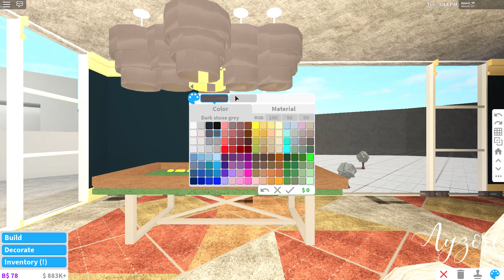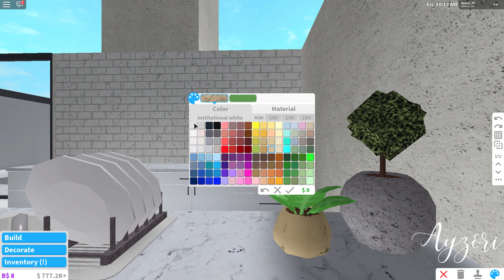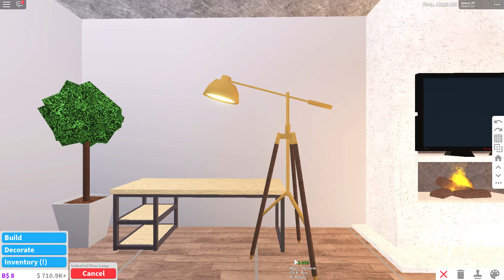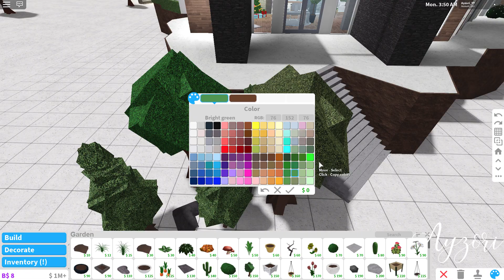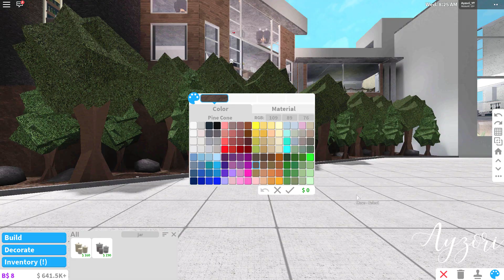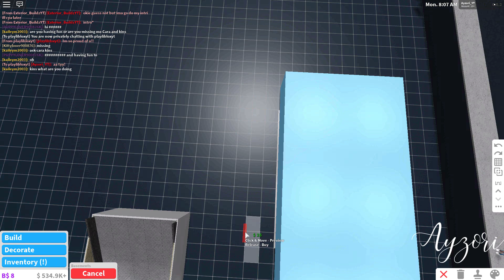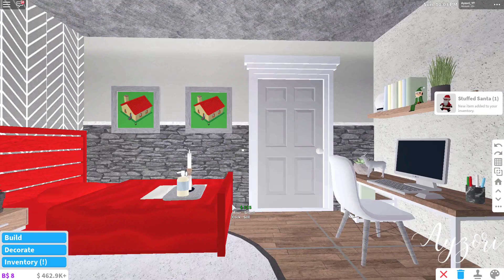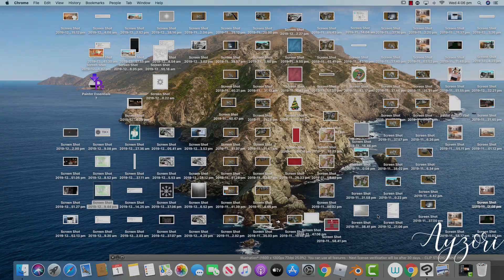Bloxburg: Hillside Modern Mansion Part 6 | Roblox [SPEEDBUILD]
Hey guys! Sadly, this is the last building part of the mansion series. I'll get the tour out soon! Enjoy the video!! :D

If you read this far, comment 'Ayzorian'